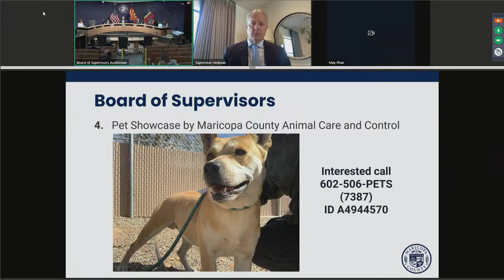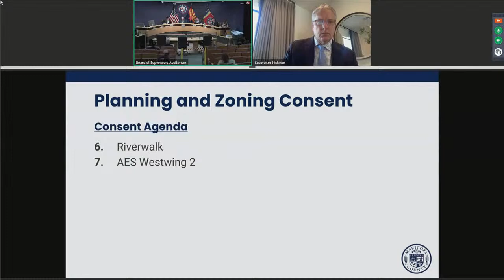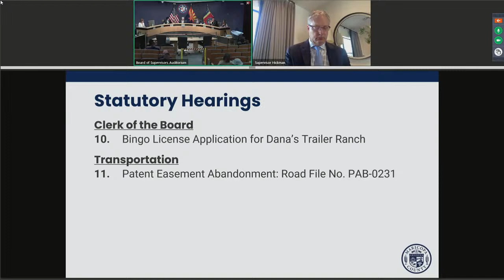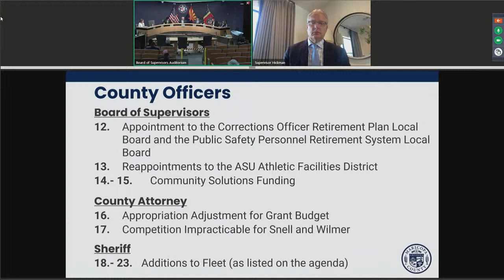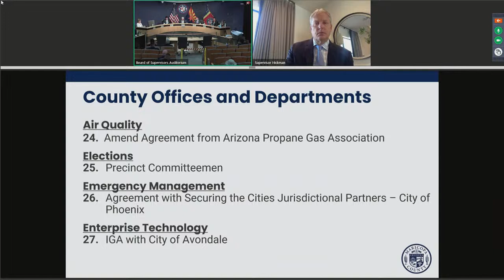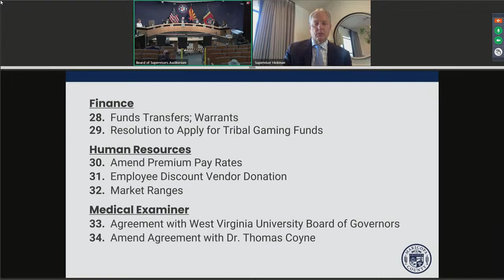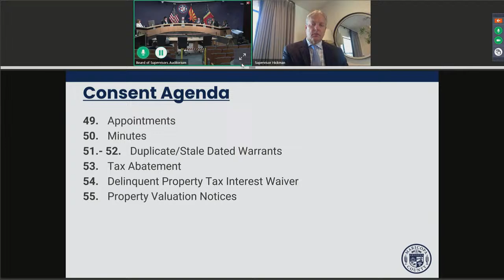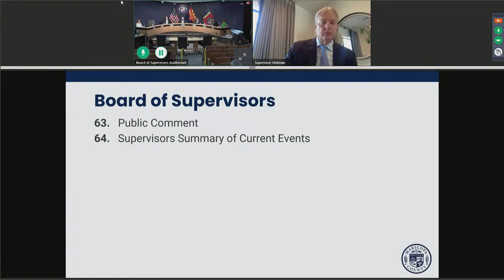Board of Supervisors Formal Meeting March 13, 2024